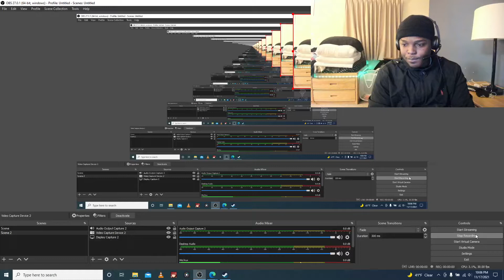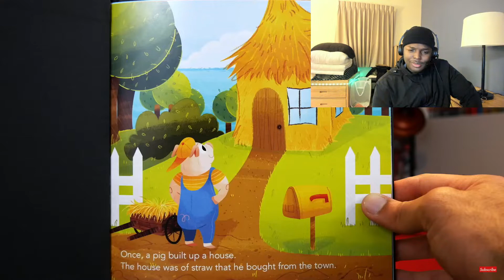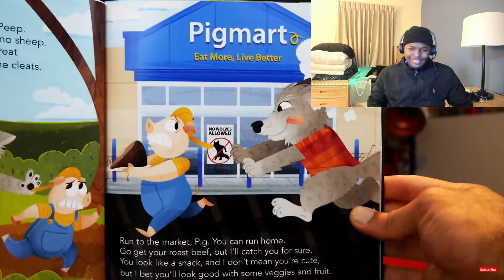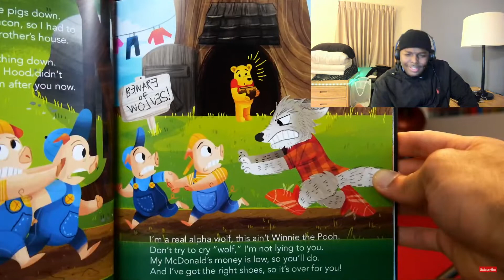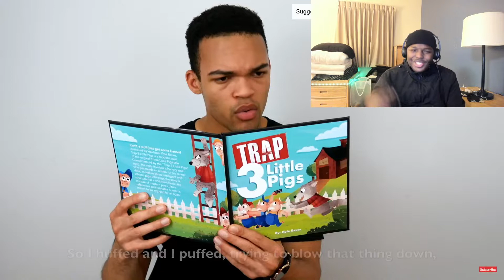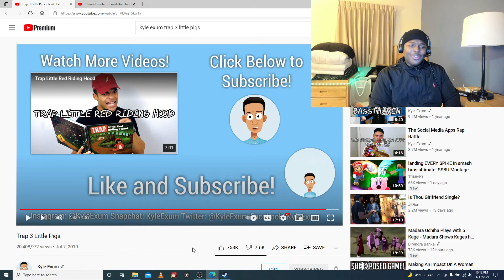KG Revolven REACTS TO....Trap 3 Little Pigs -by Kyle Exum- REACTION!!!!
yall check it out if your dad out for milk like this video!
JOIN KG SQUAD TODAY WE LIT ISSA BANGERRRR!